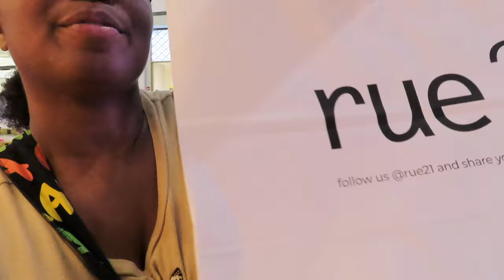A Day In My Life Vlog: Kicked out of Charlotte Russe?! + Self Promotion + Mini Haul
A Day In My Life Vlog: DRAMA ALERT!! + Self Promotion + Mini Haul

Hey y'all I hope my mini vlog provided some entertainment lol!

I hope you all enjoy my storytime and I hope that they provide you all with much entertainment. I create storytimes, try on hauls, unpopular opinions and challenges.